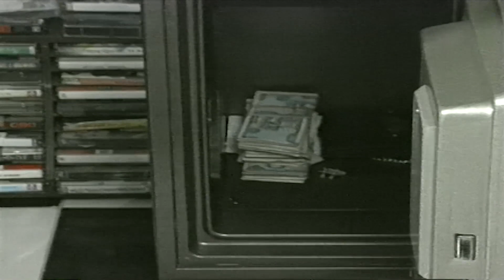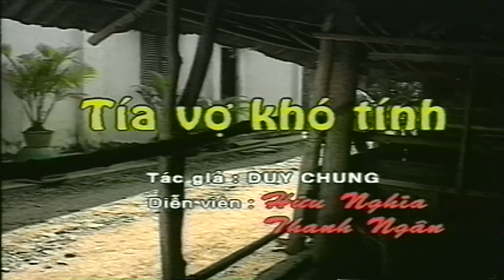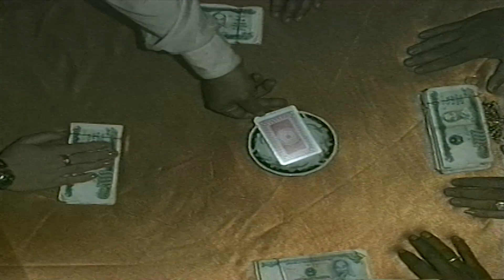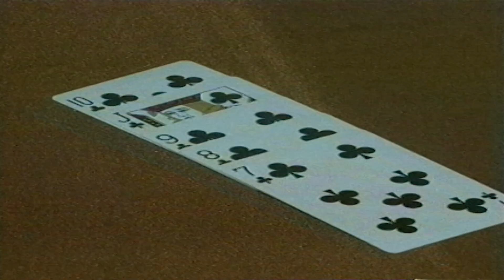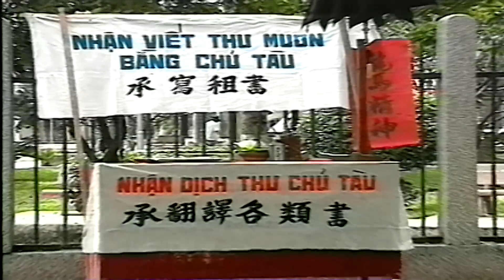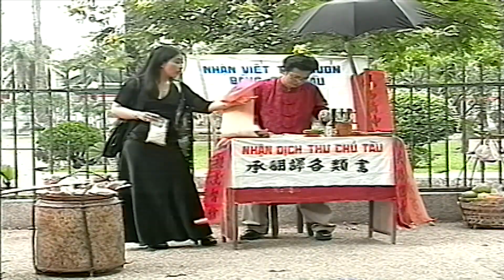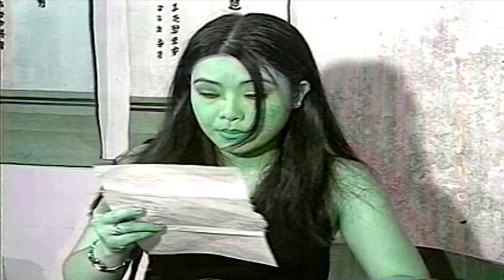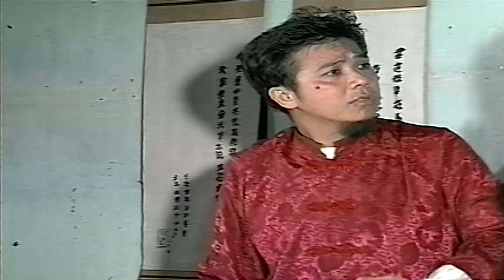Là Người Miền Nam chắc chắn bạn nên xem bộ phim việt nam này một lần